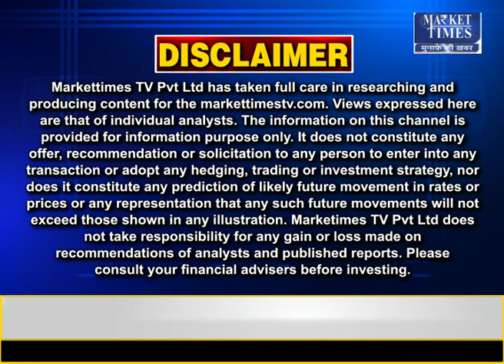गेहूं में बनेगी तेजी !